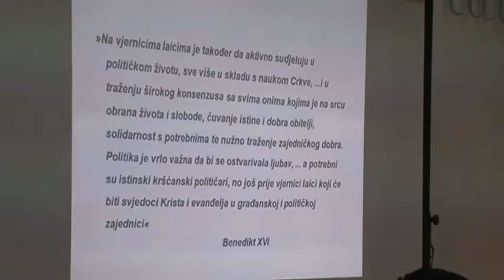"Kršćanin u politici"-Marijana Petir i Ivica Relković-2/7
U petak 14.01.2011 u GKS-a Metković održana je tribina Kršćanin u politici na kojoj govorili saborska zastupnica HSS-a Marijana Petir i predsjednik Obiteljske stranke i inicijator pokreta Hrvatski rast Ivica Relković. Gosti tribine upozorili su kako se kršćani trse ulaska u politiku čime ostavljaju slobodan prostor manje sposobnima, manje poštenima ili manje stručnima koji politiku vide kao plodan medij za ostvarenje osobnih interesa. Oba predavača složila su se kako je to posljedica općeprihvaćenog razmišljanja kako kršćaninu nije mjesto u politici, odnosno da kršćanin u politici ne može opstati što je prema njihovom mišljenju potpuno pogrešno. Takvi stavovi upravo odgovaraju onima kojima je vjera i kršćanstvo neprijatelj u postizanju nemoralnih ciljeva. No za apatiju i beznađe smo upravo mi sami kršćani odgovorni jer smo dužni poduzeti sve da svoje kršćanstvo sprovedemo i kroz politiku i svakodnevni život.
-- Nije dovoljno zvati se katolikom, a onda podržavati zakone koji dokidaju sve što ima veze s katoličanstvom i zdravim razumom. U politici nisu dovoljni samo lijepo sročeni programi, važna je i vjerodostojnost osobe koja stoji iza tog programa. Političar vjernik mora znati spojiti vlastiti interes i opće dobro, a to je danas rijetkost u politici općenito -- rekla je tijekom izlaganja Marijana Petir.
U svom izlaganju Relković je rekao kako su već sljedeći izbori nova mogućnost da se dosadašnje nesnalaženje vjernika katolika u politici promjeni u korist njihovog snažnog i vjerodostojnog angažmana što su, kako je rekao, nebrojeno puta posljednjih godina zatražili i Papa Ivan Pavao II. i Papa Benedikt XVI. i hrvatski biskupi, u čemu bi trebala pomoći i predkampanja koju će od Vukovara do Konavala provoditi novi politički pokret Hrvatski rast. U tom novom političkom pokretu koji se bazira na kršćanskim vrijednostima građani će sami sastavljati liste što je veliki pomak u inače trulom hrvatskom izbornom sustavu koji je, po Relkoviću, uz veliki postotak građana koji ne izlaze na izbore jedan od glavnih problema hrvatske demokracije. Na tribini su se mogli čuti i drugi zanimljivi stavovi predavača o aktualnim pitanjima u hrvatskom društvu.